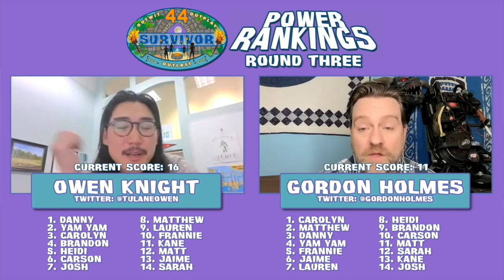"Survivor 44" Power Rankings with Owen Knight - Round 3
"Survivor 43" finalist Owen Knight and Gordon Holmes rank the remaining "Survivor 44" players based on how safe they think they are. Play along in the comments!